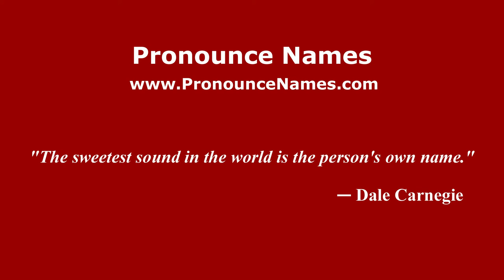How to pronounce Olga De Amaral (Colombian Spanish/Colombia) - PronounceNames.com